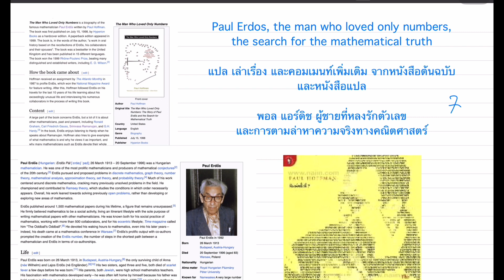เรื่องราวของ Paul Erdos นักคณิตศาสตร์ คลิปที่ 7 Chapter 0.4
วิดีโอนี้เป็น Podcast คลิปที่ 6 ของ series การเล่าเรื่องเกี่ยวกับ Paul Erdos นักคณิตศาสตร์ที่เก่งกาจ และถือได้ว่าเป็นอัจฉริยะด้านความขยันและทุ่มเท สำหรับคลิปอื่นๆ ดูรวมได้ใน Playlist รวมประวัตินักคณิตศาสตร์ที่น่าสนใจ ตามลิงก์ด้านล่างนี้